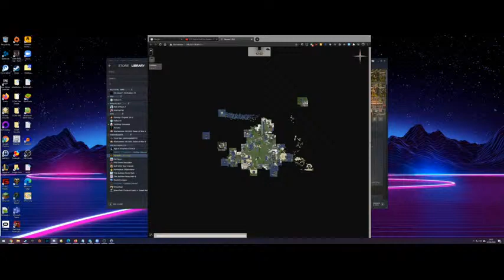Joshua Ford Live Stream